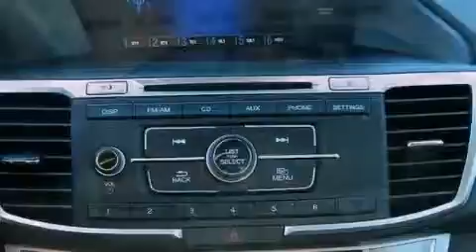2013 Honda Accord Sdn Corpus Christi TX 78415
We are proud to present this 2013 Honda Accord Sdn .

 Year : 2013
 Make : Honda
 Model : Accord Sdn
 Engine : Gas I4 2.4L/144
 Trans . : Variable
 Exterior : Hematite Metallic
 Miles : 5
 Interior : Black

 6702 South Padre Island Drive